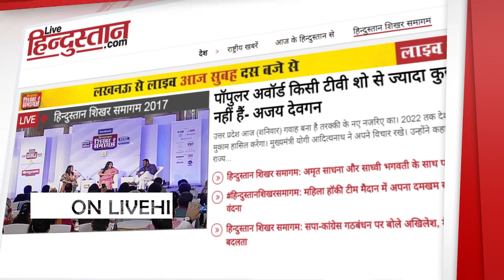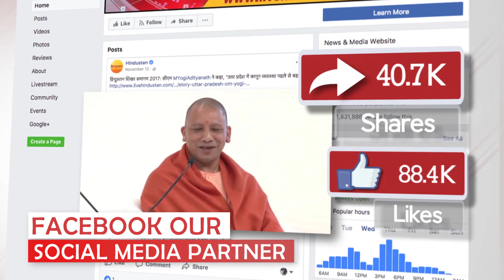Hindustan Shikhar Samagam 2017 II शिखर समागम 2017